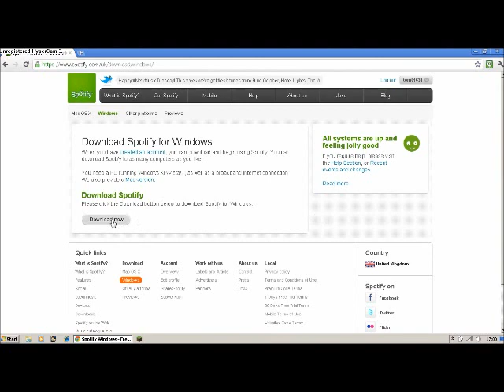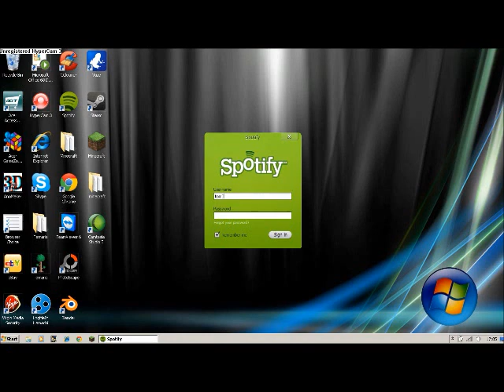How to.. Listen to Free Music on your Computer (100% Legal using Spotify!)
In today's video, I show you how to listen to completely free music on your computer (legally) using a program called "Spotify".